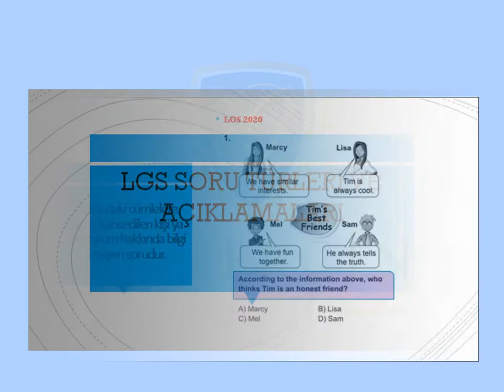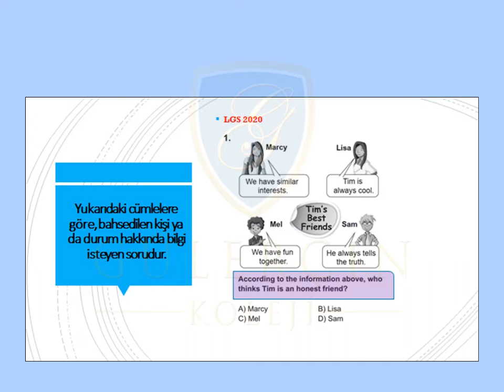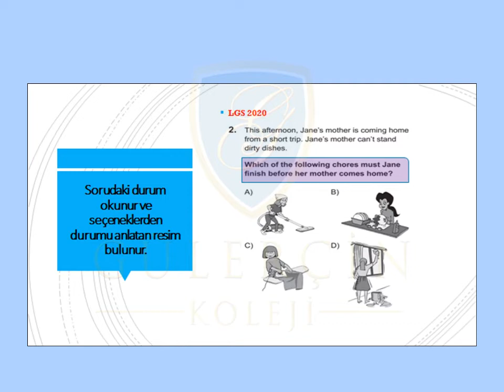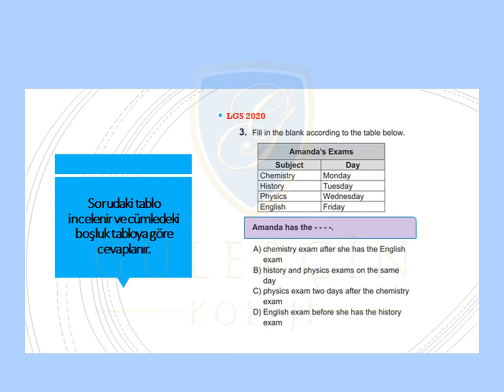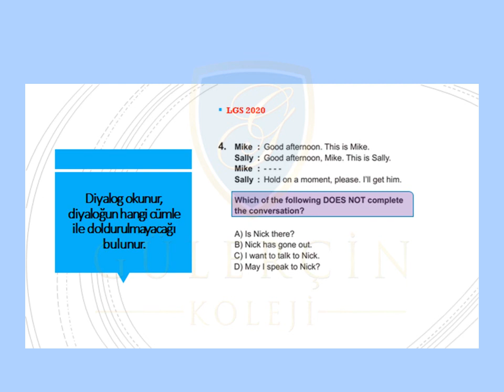GÜLERÇİN KOLEJİ BİZİM SINIF - 8. SINIF İNGİLİZCE DERSİ - KONU: SINAV TAKTİKLERİ PART - 1